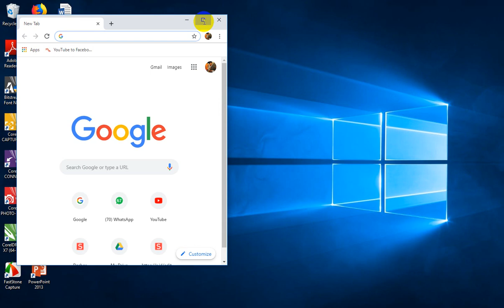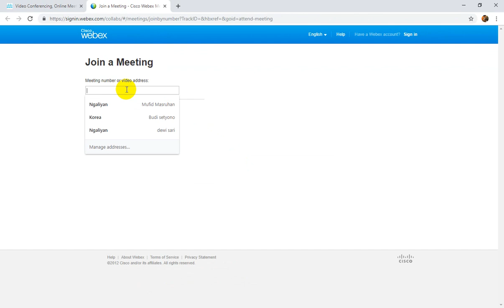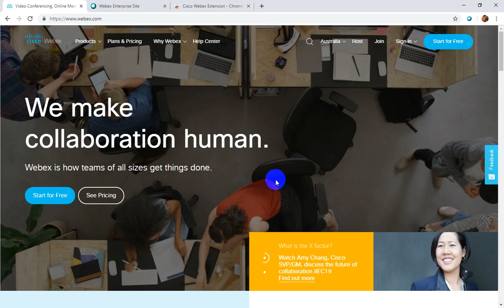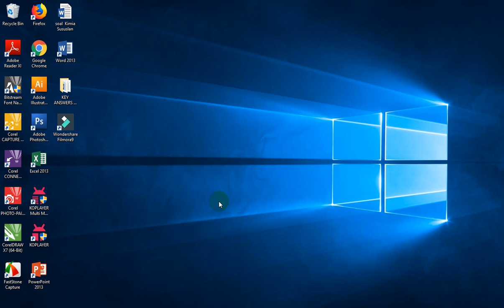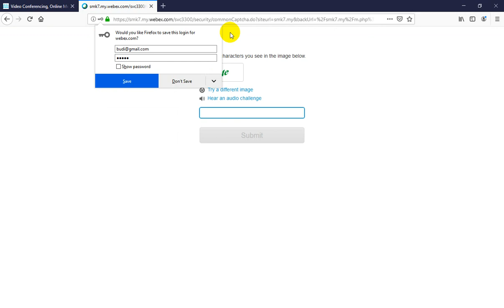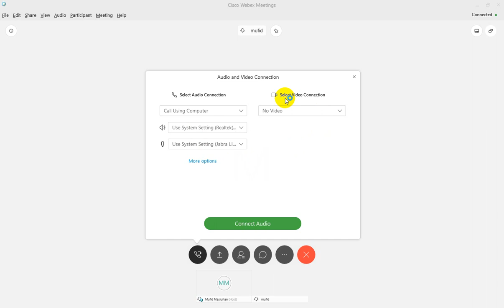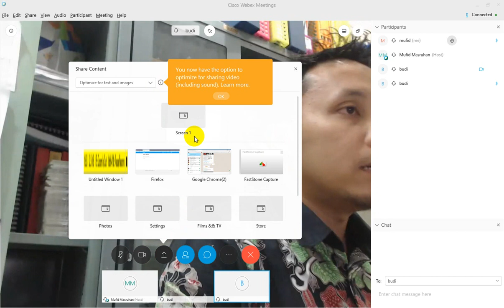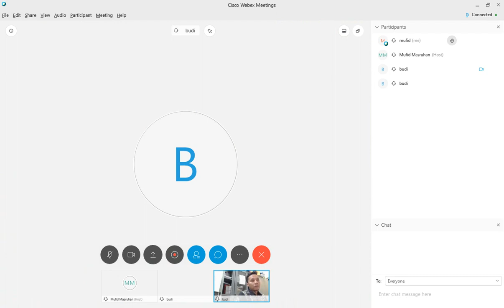Join Webex room Menggunakan Chrome dan Firefox Part(2)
webex mozilla chorme cara Join room Meeting menggunakan Chrome dan Moxilla Firefox
ikuti langkah2nya...
ada kendala.
tulis di komentar...